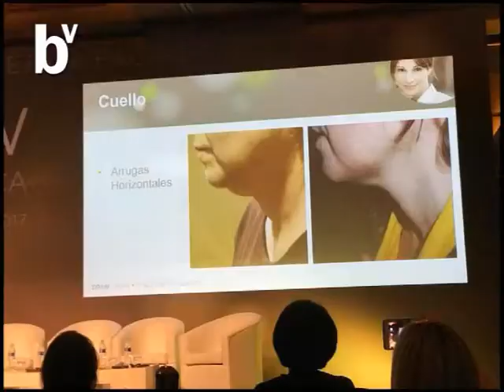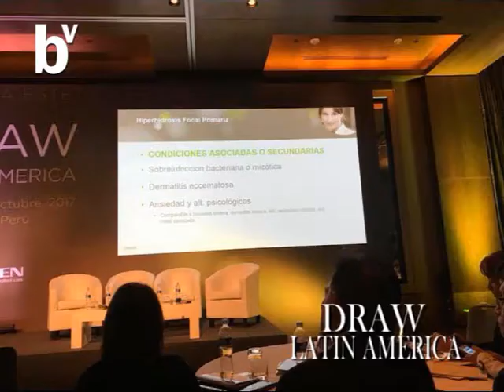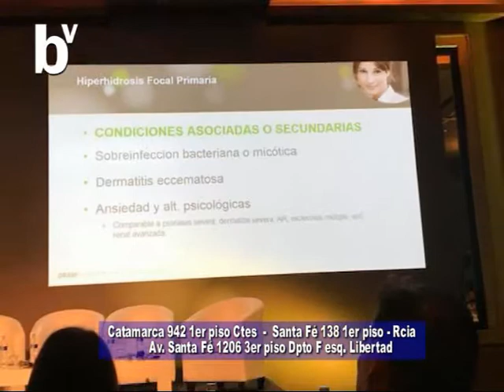Verte Bien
Dialogamos con la Dra Soraya Narvaez recien llegada de un Congreso en Perú . . .